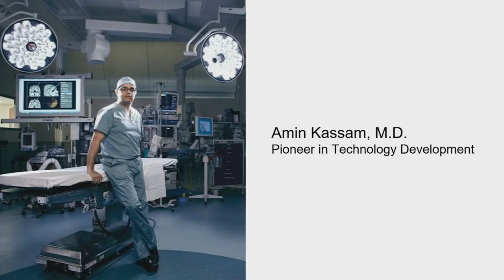SBMT BMF 2022 Pioneer in Technology Development Dr. Amin Kassam; Drs Harry Kloor, Vicky Yamamoto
The Pioneer in Technology Award is presented to the trail-blazing companies and their CEOs/presidents who have facilitated the development of pioneering technologies through interdisciplinary approaches that have impacted diagnostics, treatment, and healthcare delivery in unprecedented ways. register